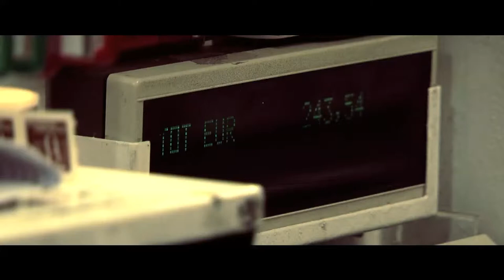Consumeless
In every upcoming election politicians fight for attention and for votes. The fictive party Consumeless suggests sustainable consuming, recycling and the use of local products as a solution for climate change. So vote for the climate.

Met de verkiezingen in aantocht vechten politici voor aandacht en voor kiezers. De fictieve partij Consuminder presenteert duurzaam consumeren, recycleren en het gebruik van lokale producten als oplossing voor de klimaatopwarming. Kies voor het klimaat.